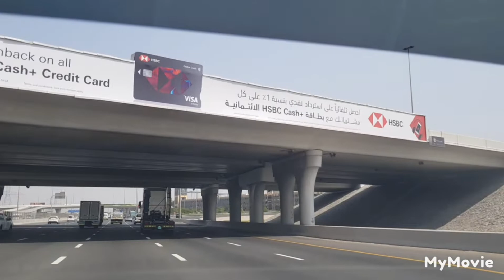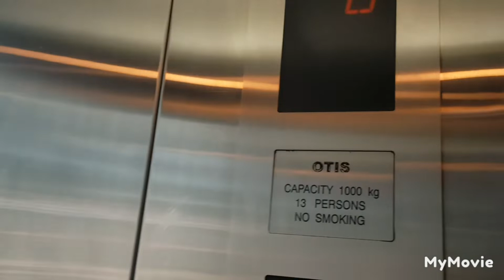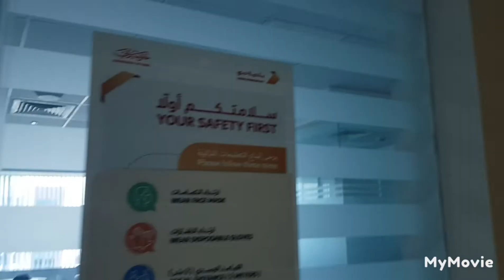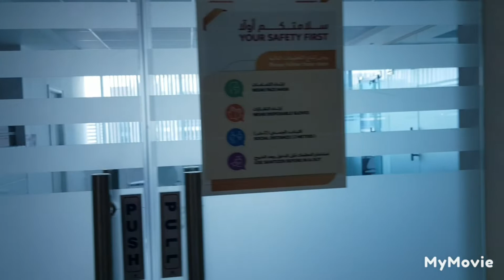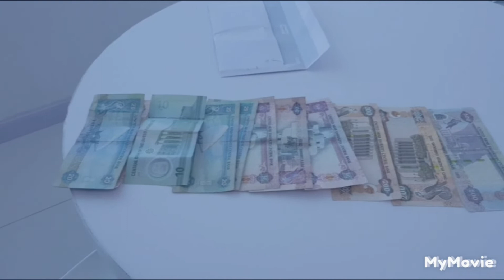Wow Congratulations👏👏👏👏🎉🎊💪Today is Encashment Day in Dubai Office | More Blessings to Come 💪👏🎊🎉💪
“Do what you can, with what you have, where you are.”

'It's never too late to be what you might've been.”

“Trust yourself that you can do it and get it.” Rose Cerezo